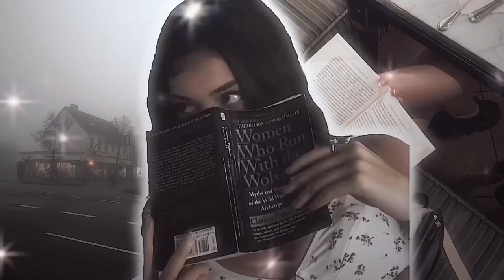ೃ‧₊›chilton girl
probably scaring u all with a back to school sub but i promise this is the only one dont worry

benefits: u have beauty and brains, like ur literally the prime example that pretty people always get the highest grades. ur the top student at ur school and the best in all of ur classes, and u look good while doing it. u look perfect while reading, writing, studying, etc u name it. ur the prettiest person in the whole school and everyone knows it, like wow u look like a model in all ur classes. u are THE hallway crush, people look forward to passing u in the halls bc they enjoy simply being in ur presence. not only are u THE hottest, but u also have ivy league schools begging for u to attend their universities. u get the best grades on tests, quizzes, and exams, and it comes naturally to u. ur super passionate about studying and u love to expand and enrich ur knowledge. u have a high attention span and ur very disciplined and motivated to study. u learn every subject EFFORTLESSLY. u do ur assignments as soon as u get home (procrastination does not exist in this household).

notes: i will probably make another gilmore girls sub if u guys are interested also drink water

song: fade into you- mazzy star

INSTANT RESULTS
SUMMER BREAK SUBLIMINAL
WINTER BREAK SUBLIMINAL
HOW TO GET GOOD GRADES
GILMORE GIRLS SUBLIMINAL
CHILTON SUBLIMINAL
RORY GILMORE SUBLIMINAL
111